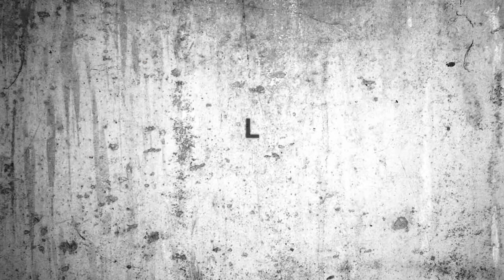Lego Zombie Armageddon: Defence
During the events of Zombie Armageddon 2, survivors are being evacuated however they are ambushed by zombies and must hold of until help arrives.